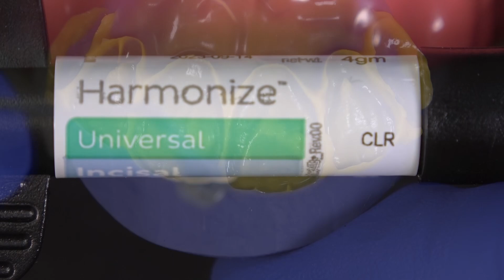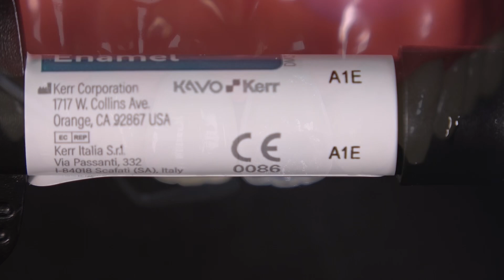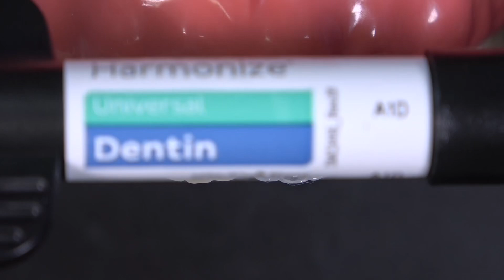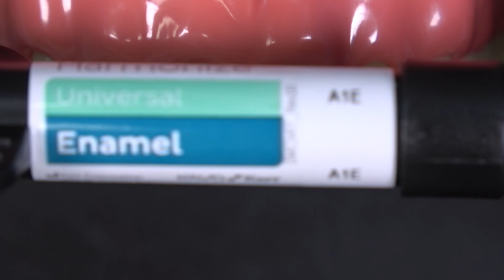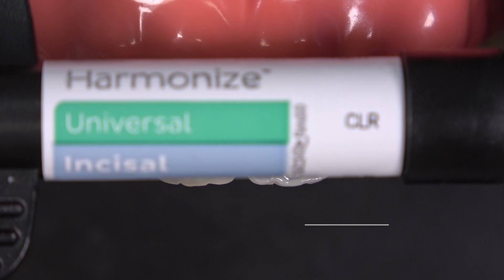Протокол многослойной прямой композитной реставрации переднего зуба материалом HARMONIZE (Kerr)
Продолжаю проект, посвященный всем композитным материалам, суть которого - показать послойную работу самыми популярными композитами в реставрации переднего зуба. На этот раз у нас видео с очень популярным композитом Harmonize (Kerr).
Изучайте особенности ваших материалов для восстановления зубов, мои уважаемые коллеги, и эстетика реставраций будет всегда на высоте!🤝